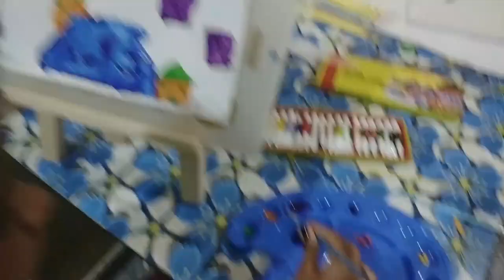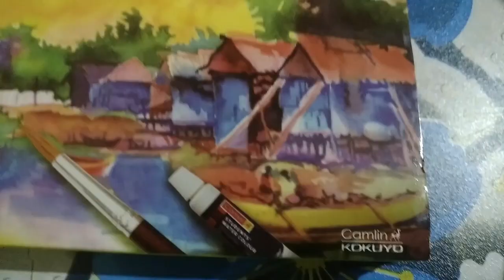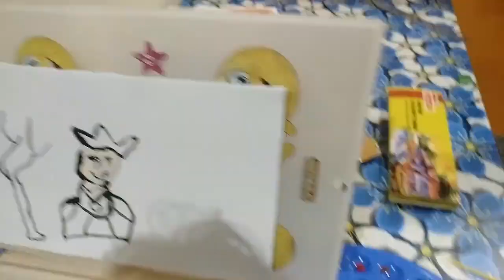Camel water color tube art.Simple and easy painting with water Color Tubes.(Dhansi art series)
Dear Friends,